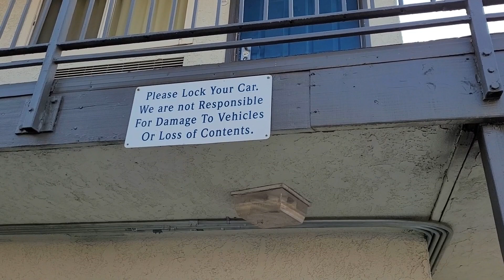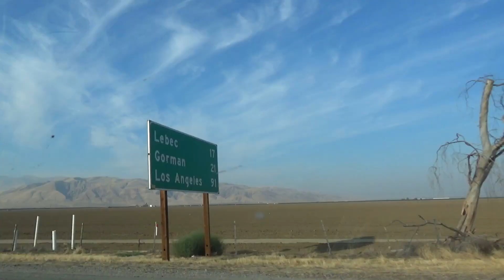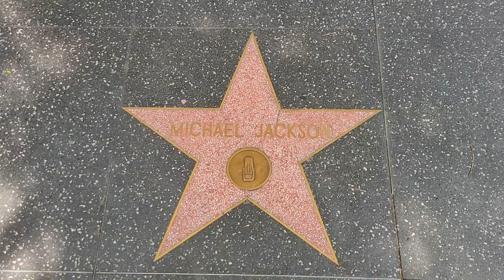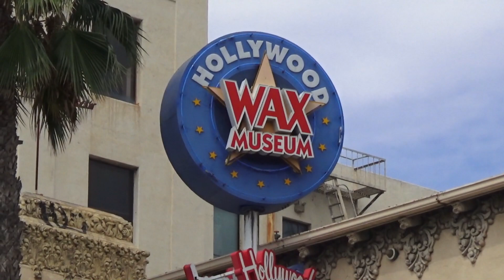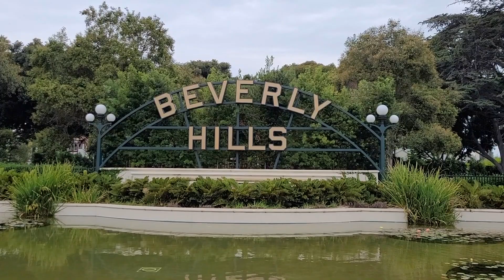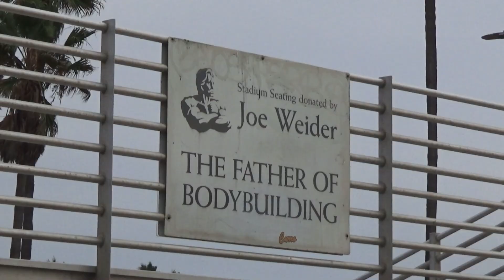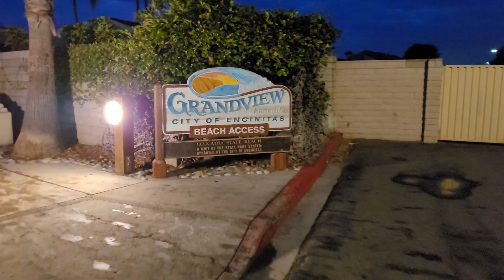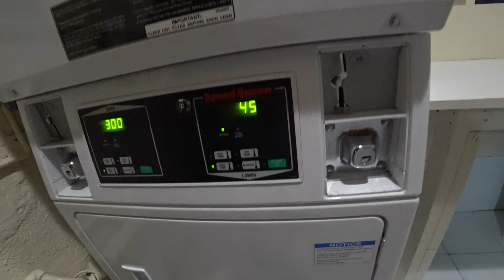Los Angeles - najbardziej przereklamowane miasto w USA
Dziewiąty odcinek naszej podróży po USA, gdzie udajemy się do wielkiej metropolii - Los Angeles. O tym, że tam nie ma za wiele ciekawych miejsc, wiedziałem już na etapie planowania podróży. Nie idziemy do parku rozrywki, ani do żadnego parku filmowego, więc w takim wypadku - pobyt w LA to jedynie wypadowa tego, że mieliśmy po drodze. Dużą część dnia zjadły nam korki na drodze, które w LA są po prostu gigantyczne.

Amerykański Sen - seria z podróży po Ameryce Północnej. Nowy odcinek w każdy poniedziałek i piątek o godzinie 16:00.